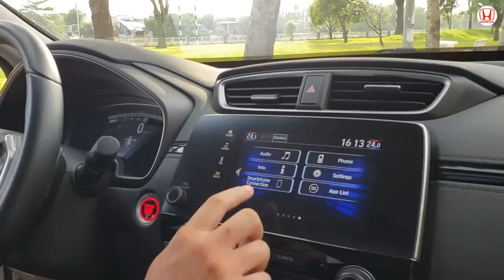Khuyến Mãi Mua Honda CR-V 1.5L Turbo 2019 2020 Nhập Thái Chỉ 150Tr Lăn Bánh Ra Biển Tại HCM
Mua Honda Honda CR-V1.5L Turbo 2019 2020 Trả Góp Với 150Tr Lăn Bánh Tại Honda Ôtô Sài Gòn Quận 7 (Khu Phú Mỹ Hưng). Thủ Tục Đơn Giản Chỉ CMND, Hộ Khẩu, Hợp Đồng Lao Động, Sao kê Lương.
Bán Xe Honda CR-V 1.5L Turbo 2020 Giá Bao Nhiêu?

Khanh Honda Sài Gòn Quận 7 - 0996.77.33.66 (Khu Phú Mỹ Hưng)

1. Giảm giá đặc biệt
2. Bảo hiểm vật chất 2 chiều Liberty và Bảo Việt.
3. Chon 1 trong các phụ kiện phù hợp với dòng xe khách hàng lựa chọn.

Honda Brio 1.2 RS OB1 : 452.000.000 vnđ
Honda Brio 1.2 RS  : 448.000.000 vnđ
Honda Brio 1.2 G : 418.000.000 vnđ

Honda CR-V 1.5 L: 1,093,000,000 VNĐ
Honda CR-V 1.5 G: 1,023,000,000 VNĐ
Honda CR-V 1.5 E: 983,000,000 VNĐ

Honda Jazz 1.5 RS : 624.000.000 vnđ
Honda Jazz 1.5 VX: 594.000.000 vnđ
Honda Jazz 1.5 V: 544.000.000 vnđ

1. Civic 1.8E
☆ Màu Bạc, Đen: 729 triệu
2. Civic 1.8G
☆ Màu Trắng: 794 triệu
☆ Màu Bạc, Đen, Xanh: 789 triệu
3. Civic 1.5RS
☆ Màu Trắng: 934 triệu,

Honda HR-V 1.8 L: 871,000,000 VNĐ (Màu Trắng Ngọc, Đỏ)
Honda HR-V 1.8 L: 866,000,000 VNĐ
Honda HR-V 1.8 G: 786,000,000 VNĐ

Cám ơn đã quan tâm